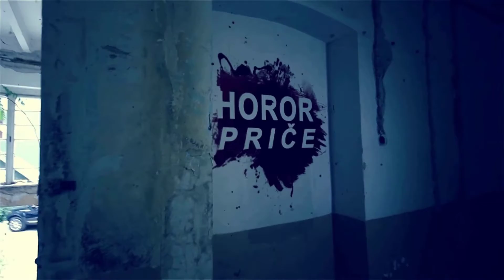Horor Prica #24 - Prokletstvo belog upaljaca / Naracija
🎬Sadrzaj na kanalu: GAMEPLAY-ovi, HOROR PRICE, TOP 10 serijal i razne zanimljivosti.

Na njemu se mozete registrovati i skinuti besplatno igrice,programe i jos dosta toga.

💻PC Configuration!
Motherboard: Gigabyte GA-78LMT-S2 rev.1.2
CPU: AMD FX-6100 3.3GHz (3.9GHz) Black Edition Box
Ram:  Kingston Hyper X Blue 8GB
HDD: TOSHIBA 1TB
GPU: Nvidia GTX 750 TI 2GB 128bit
Power: NJOY TITAN 600W FULL

🔷️If you want to help me, use my support a creator code in Fortnite Item Shop: marelly7